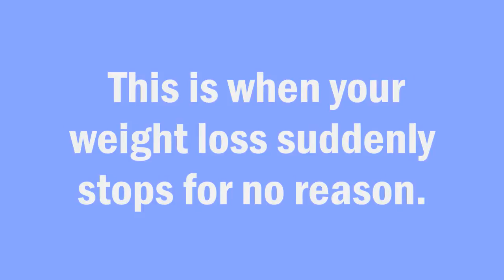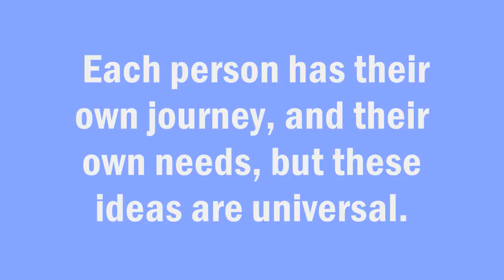Easy Weight Loss Tips for Losing Fat Fast Part 1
Easy Weight Loss Tips for Losing Fat Fast. Be aware of the 'weight loss plateau'. This is when your weight loss suddenly stops for no reason. It is very frustrating, but the only thing you can do is to tweak your diet slightly or alter your exercise routine. Sometimes all it takes is cutting a few extra calories or walking that extra mile. If you shake up your routine somewhat, you will find that you overcome the plateau and progress will return.  As you continue to go down the long road of healthy living, these tips will become invaluable tools for you to remember. Each person has their own journey, and their own needs, but these ideas are universal. Keep yourself educated and you won't be able to go in any direction but the right one.